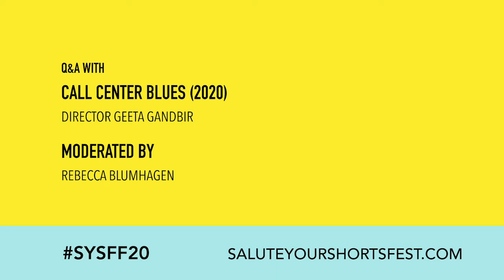Q&A - CALL CENTER BLUES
CALL CENTER BLUES
Geeta Gandbhir

A lyrical portrait of an unlikely community of US deportees struggling to rebuild their lives in Tijuana, a place defined by the border but yet defiant towards it, a no man's land where everything and everyone feels transient.

It’s common to hear stories of people who have successfully immigrated to the US, but it’s very rare to learn about what happens to those who are deported. CALL CENTER BLUES examines deportees living in Tijuana, and the complicated new positions they find themselves in. So moving and very beautiful, CALL CENTER BLUES flips the script and opens our eyes to a different reality. — Jillian C (Programmer)

DIRECTOR BIOGRAPHY
Geeta Gandbhir is an award-winning director, producer and editor. As a director, she won Best Documentary at the 40th News & Documentary Emmy® Awards for I AM EVIDENCE, an HBO Documentary Film, and Best Government and Politics Documentary for ARMED WITH FAITH, a PBS Documentary film. As an editor, she won a Primetime Emmy for Best Editing for Spike Lee's HBO documentary series WHEN THE LEVEES BROKE and also for the HBO film BY THE PEOPLE, THE ELECTION OF BARACK OBAMA. A documentary film she co-produced, THE SENTENCE, for HBO, also won a Special Jury Primetime Emmy. In 2019 she directed the series WHY WE HATE with Amblin Entertainment and Jigsaw Productions for Discovery. Other award-winning feature docs she co-directed include PRISON DOGS which premiered at the Tribeca Film Festival, and A JOURNEY OF A THOUSAND MILES: PEACEKEEPERS which premiered at the 2015 Toronto International Film Festival and aired on PBS. She created and is co-directing and co-producing a series on race with The New York Times Op-Docs titled THE CONVERSATION which won the AFI DOCS/NBCUniversal Impact Grant and a MacArthur Grant. She also co-directed and edited the film, REMEMBERING THE ARTIST: ROBERT DENIRO SR. with Perri Peltz for HBO which premiered at the Sundance Film Festival in 2014. She has been the recipient of a Ford Foundation grant, a MacArthur Grant, among others, and in 2017, she was the recipient of Chicken and Eggs prestigious Breakthrough Filmmaker Award.

Q&A Moderated by SYSFF Alum Rebecca Blumhagen.